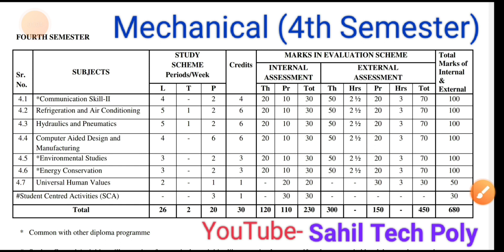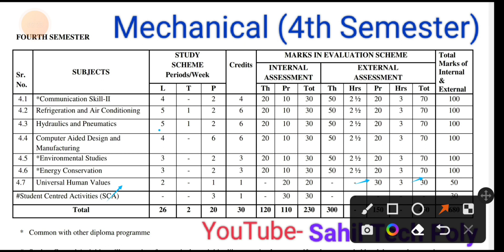Mechanical Engineering 4th Semester (All Subjects)bteup polytechnic Full Information 🇮🇳🇮🇳🇮🇳🇮🇳